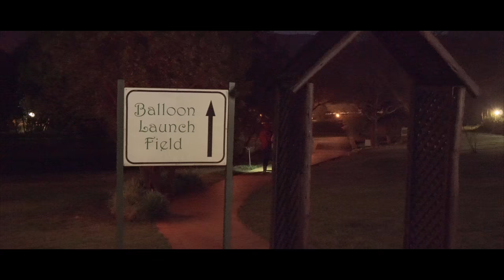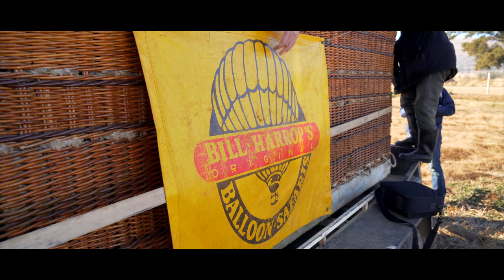African Sunrise from 1,500ft | HBirdsEyeView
4.30am. Not even sunrise. We left the house clutching our thermos of tea and coffee and heading towards Bill Harrop's "Original" Balloon Safaris. We arrived at around 6am. After settling in, unpacking the camera equipment, and collecting our ‘Boarding Passes’, we were ready… I headed towards my hot air balloon and Katy set the camera running! After climbing into the basket, hearing the burner roar, and gently lifting off the ground, I had begun one of the most tranquil and truly jaw-dropping flights of my life.

After about an hour floating at 1500feet in the air, whilst being surrounded by a microlight and a little private plane, we landed softly in a nearby field. The champagne cork popped and down went the celebratory bubbly.

After returning to the family-run centre, we sat down to a very tasty cooked breakfast with views of the ‘back garden’.. or the vast expanse of field. After receiving our "Citations For Bravery", we spent as long as we wanted basking in the morning warmth. I took this as the perfect opportunity to send me DJI Mavic Pro up to the heavens to capture the surroundings.

Costing just R2595.00 (£153) for the balloon flight and R170.00 (£10) for the cooked breakfast, this is a great way to spend a morning watching the sunrise.

Thanks to Bill Harrop for the flight..

Has anyone else ever been hot air ballooning?

Well, I'm Henry Bird. A Wales born full-time traveller working on cruise ships.